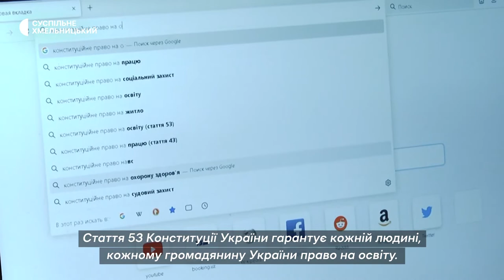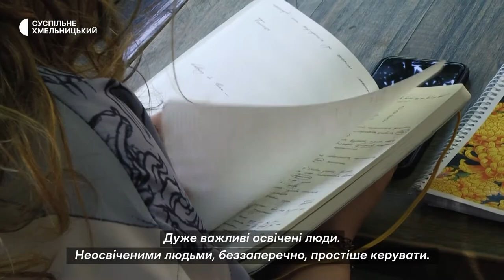Моє право на освіту – це історія студентки, майбутньої журналістки Ольги Поліщук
Моє право на освіту – це історія студентки, майбутньої журналістки Ольги Поліщук. Дівчина закінчила перший курс Львівського Національного університету ім. І. Франка.  Від початку російської агресії,  від 24 лютого,  навчання було на вимушеній двотижневій паузі. Згодом  - поновилося  у дистанційному форматі. Наразі студентка працює на інформаційному фронті, розповідаючи правду про війну та російських окупантів.